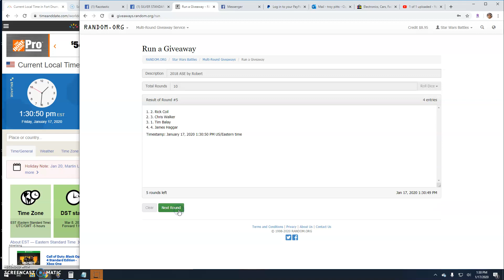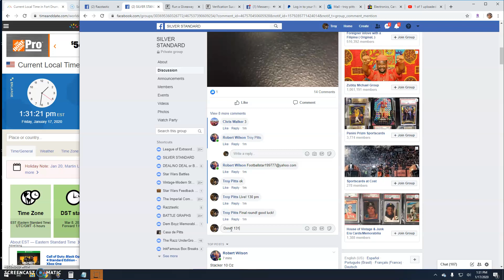2018 ASE by Robert